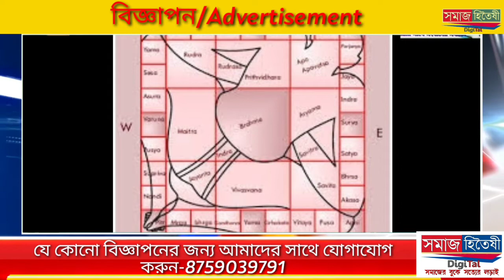রাস্তায় পড়ে থাকা জাতীয় পতাকা তোলা হলো / দুর্গাপুরে এক সেচ্ছাসেবী সংস্থার অভিনব উদ্যোগ